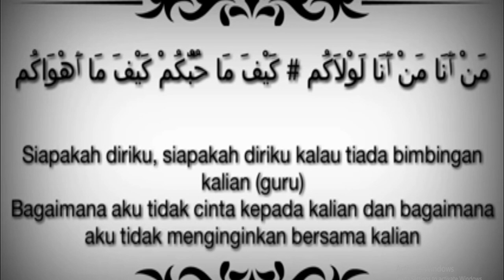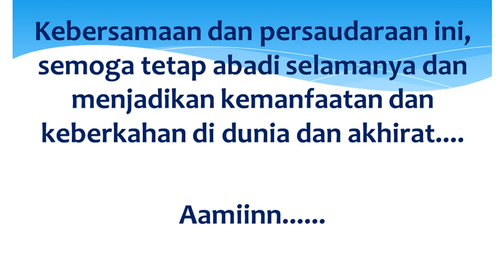Video foto Guru MI Miftahul Abror diiringi lagu, "Man Ana?"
Para Dewan Guru MI Miftahul Abror, Dusun Kalimalang Desa Tawangargo Kecamatan Karangploso Kabupaten Malang.